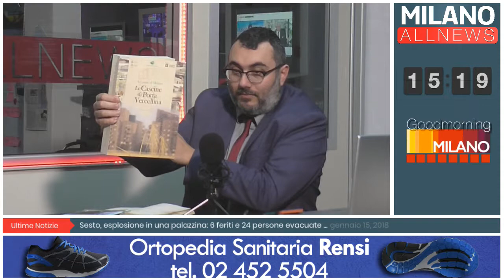GoodMorning Milano - 16/01/18 - Focus Periferie - Gianni Bianchi - Cascina Linterno